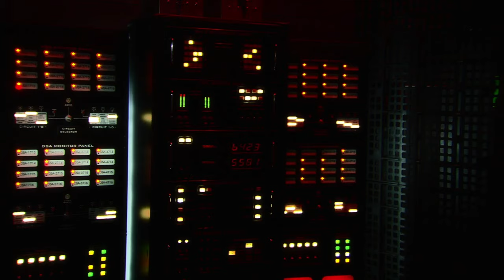Costin Plays - Command & Conquer 3: Tiberium Wars - Nod Let's Play, Hard Campaign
Command and Conquer 3: Tiberium Wars Nod Let's Play on Hard Difficulty, revisiting a great RTS.

Special Thanks to:

Alexander
Yolosapien
Fred
JKPrimative
Kurtis
RatEmperor
connor
Sean
Sinnelleos
Anton
Phillip
CB
Crix
Mederic
NL
Lina
Dan
Filip
Christopher
Whale
8GREENC
Vlad
Konda
RhadigarTV
Martin
Gabriel
KJF
Lorem